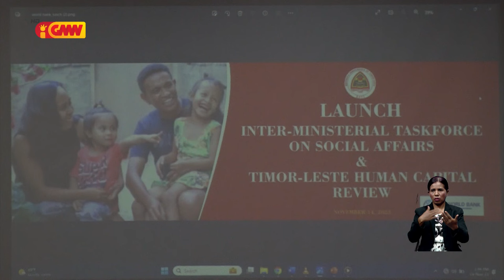PR Horta husu Governu tau atensaun ba inan isin rua no labaik sira